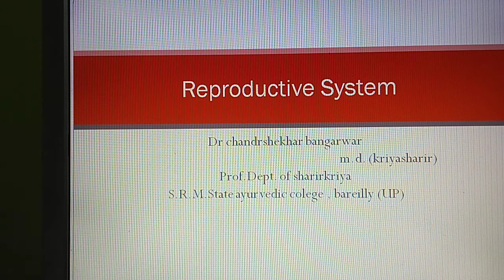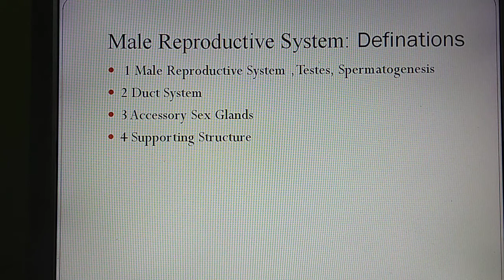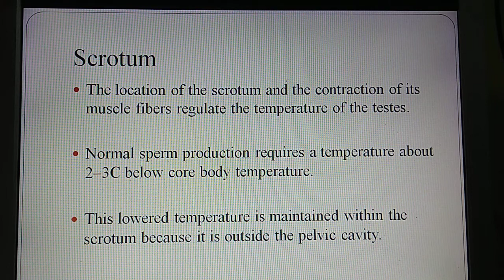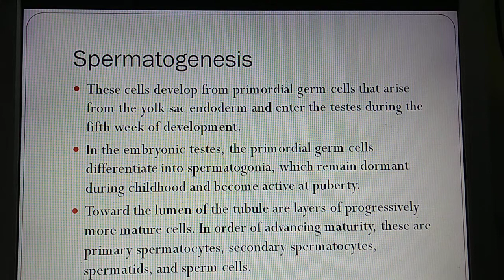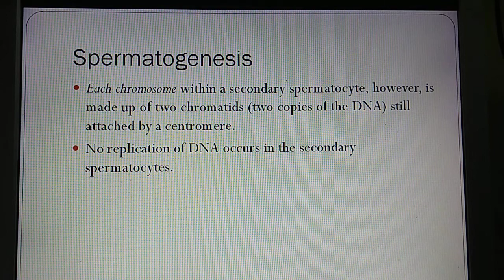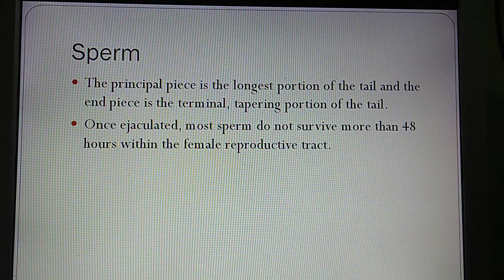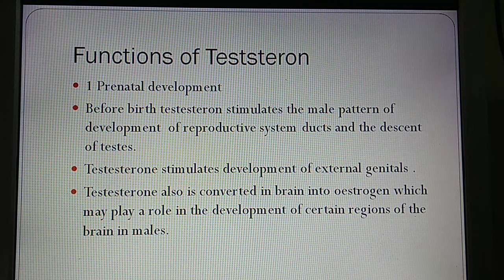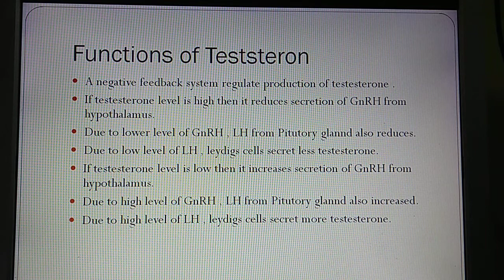Reproductive Sytem : Testes, Spermatogenesis, Harmone Testesterone